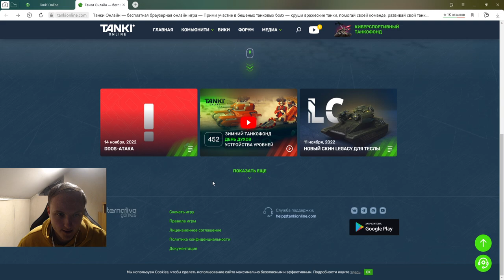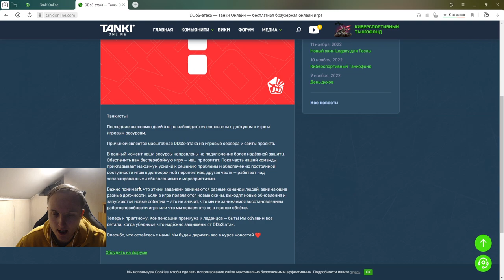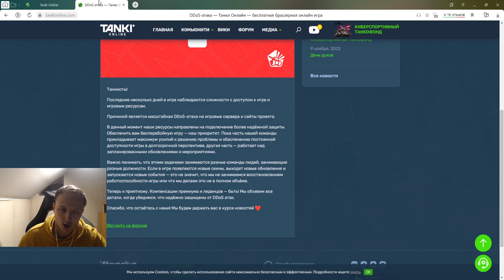КОМПЕНСАЦИИ БЫТЬ! РАЗРАБОТЧИКИ УСТАНАВЛИВАЮТ ЗАЩИТУ ОТ ДДОСА И УНИЧТОЖАТ ДДОСЕРА В ТАНКАХ ОНЛАЙН